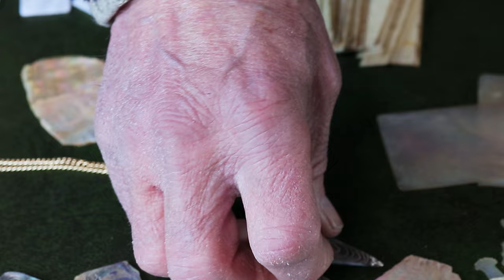Arrow plate material for the English Longbow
We talk about the humble Arrow Plate today, why we use them and what purpose they serve. From increasing the longevity of the Longbow to the aesthetics. The different material we use when making an Arrow Plate for a Longbow, from Mother of Pearl to Abalone. We show some Victorian Longbows with many years of use and the affect of shooting thousands of arrows can have on the bow.

Learn how to fit an arrow plate with this video...

Want to help us keep our bow making website going and these videos? Please consider helping us pay the costs by using the donate button here,

LINKS

Tir alarc
Langbogen
arrows
archer
arrow
war bow
sport
bowyer
fletcher
archery
medieval
bodkin
warbow
yew